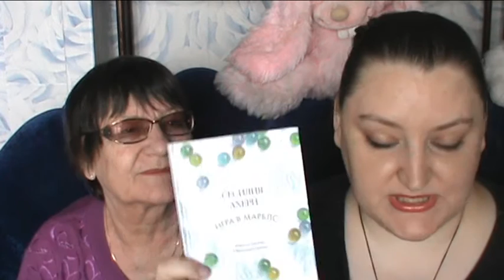Совместно прочитанное. Апрель 2016.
В видео упомянуты следующие книги:

Б.Акунин "Вдовий плат"
С. Ахерн "Игра в марблс"